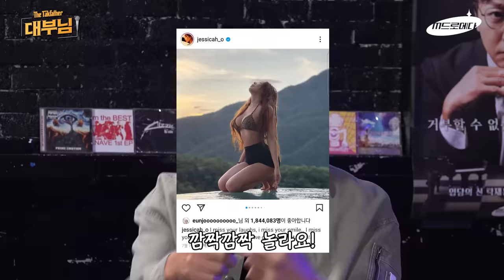"너 나 좋아해?" "XX 당연하지.." (탁재훈X제시)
✨2022년에도 뮤즈온 모집합니다!✨
👇👇👇클릭~ 클릭~ 👇👇👇

악마의 입담 탁재훈의
예능 육아일기 ‘대부님’😎

예능까지 접수한 쎈언니 제시와
모던락 밴드 ‘너드커넥션’ & ‘리도어’의 만남!

너드커넥션의 ‘좋은 밤 좋은 꿈’
리도어의 ‘청우' 밴드 라이브까지!
(스페셜 쿠키 영상도 놓치지 마세요!!🍪)

‘대부님’ 7화, 지금 바로 시작합니다!🔥